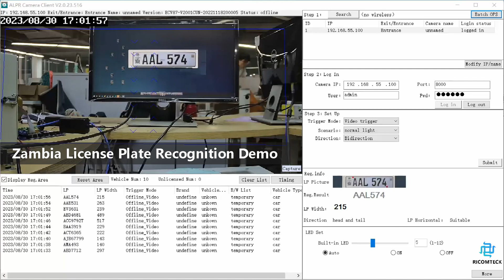Zambia ANPR Automatic Number Plate Recognition Demo Cutting Edge Technology ALPR Car Park Management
Zambia ANPR Automatic Number Plate Recognition Demo Cutting Edge Technology ALPR Car Park Management @RICOMTECK.COM